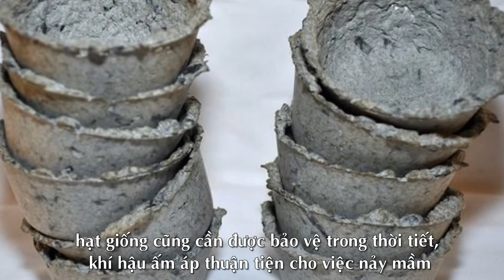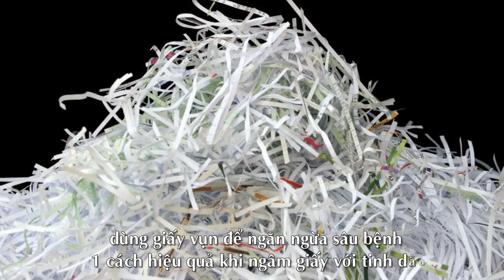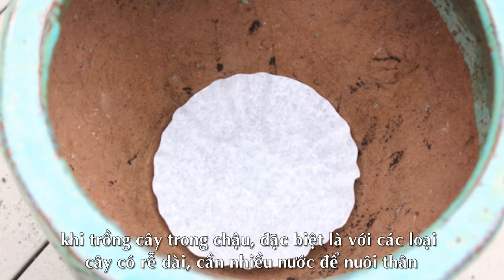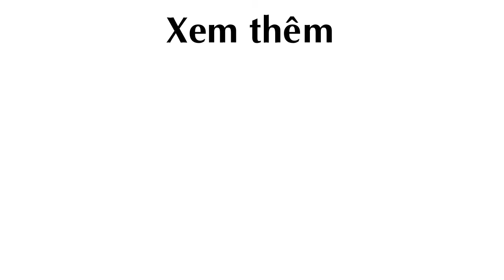8 Cách sử dụng Giấy Vụn hiệu quả để có Khu Vườn Xanh Mướt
8 Cách sử dụng Giấy Vụn hiệu quả để có Khu Vườn Xanh Mướt

Giấy Vụn,  Vườn Xanh Mướt, mẹo vặt

Theo afamily.vn